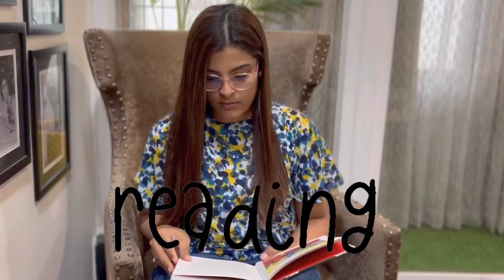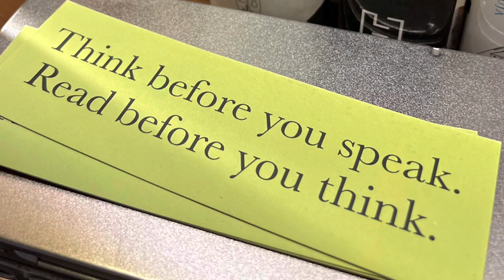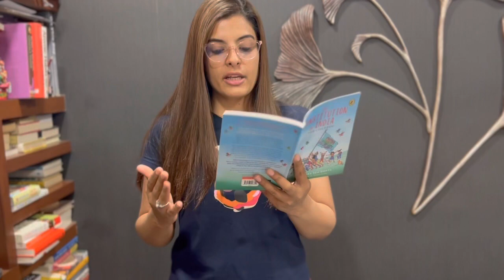How to improve SPOKEN ENGLISH | learn to speak english | easy steps and tips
Everyone can improve their spoken English. Even YOU can!! In this video I have shared few easy and important tips which will help you kickstart your English learning journey. Here is the summary of my points:

1. Start thinking in English- thinking in English will reduce the time you take to translate the sentence in your own language and then speak. It will also increase your exposure to English.
2. Read more and more- the more you read the more you will learn correct grammar, more vocabulary and also improve your reading speed.
3. Listen to native speakers- listening to professionals will help you to pick correct pronunciation, tone and pitch of words.
4. Practice the above steps again and again. Practice in front of a mirror and read any book out loud so that you can clearly hear yourself. Talk to your family and friends in English.
Remember that little progress is better than none at all!

My English learning App Recommendations:

1. Duolingo
2. Camly